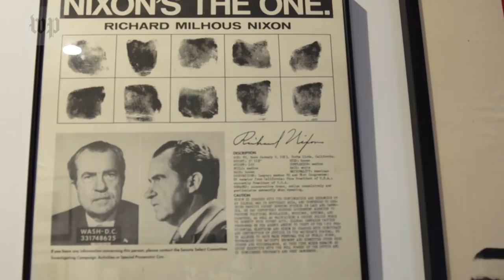Roger Stone has a rule: 'Deny everything.' And he does.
Several of Roger Stone’s longtime associates have been interviewed by the special counsel. The Post visited Stone on Oct. 19, just as Mueller’s probe zeroes in on him.